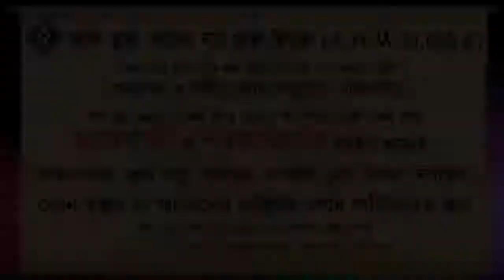বিশেষ প্রয়োজনে মহিলাদের মুখ খোলা জায়েজ হবে ᴴᴰ┇শায়েখ আবদুল্লাহ আল কাফি মাদানী